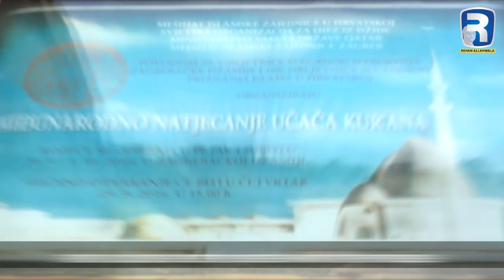Zagreb Mosque | Croatia | Visits | Rehan Allahwala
The Zagreb Mosque, located in the city of Zagreb, is the largest mosque in Croatia. The Islamic Secondary School "Dr. Ahmed Smajlović" and a cultural centre operate within the mosque. The construction began in 1981 and finished in 1987.